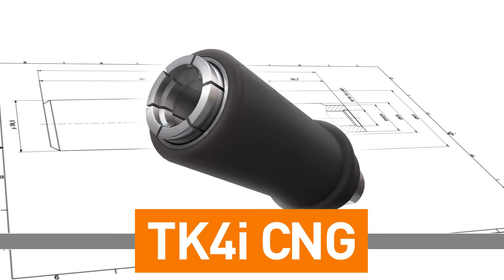WEH® TK4i CNG para el repostaje en Italia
En otros paises como en Italia, se ha establecido la WEH® TK4i CNG.